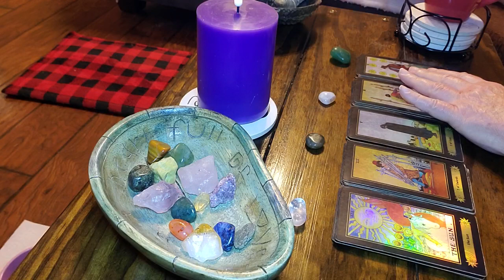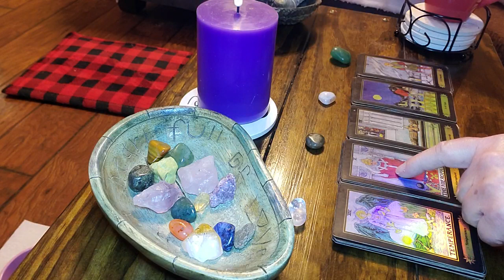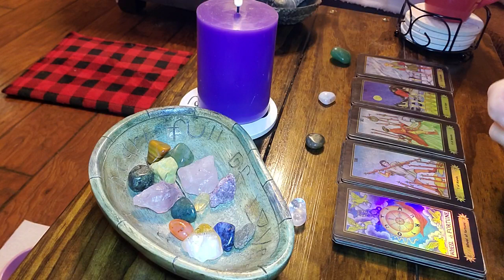AQUARIUS💥TIME TO GET READY💥